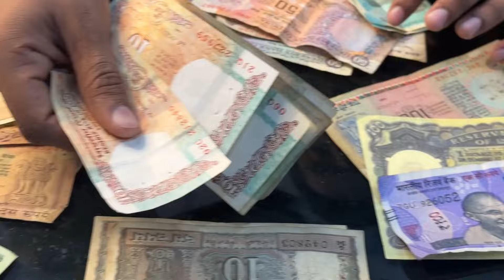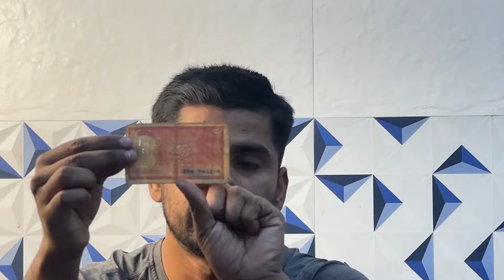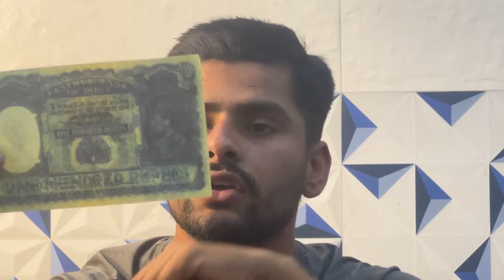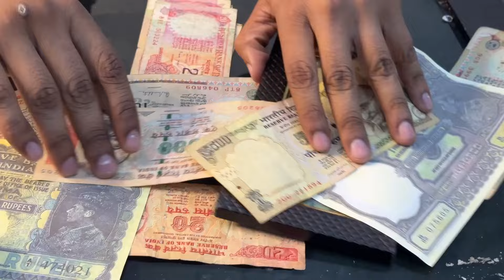DIFFERENT TYPES OF OLD CURRENCY OF INDIA 🇮🇳 💴 currency oldcurrencymusiumandexhibitions !!